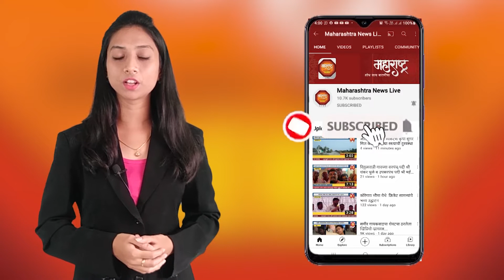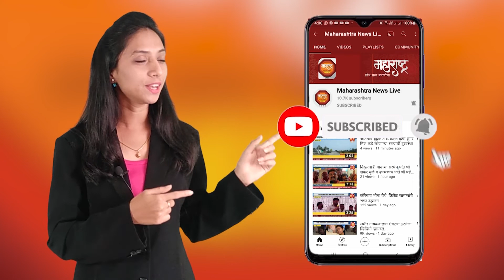अजित पवार लपवण्यासारखं काही करत नाहीत - जयंत पाटील